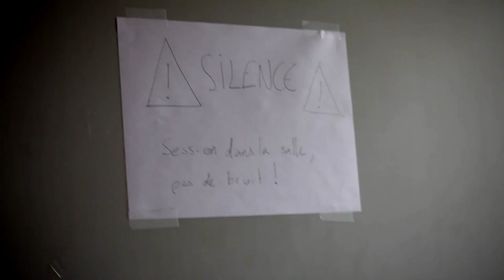Candy Robbers ‒ COOKIE JAR album recording footage (Episode 1)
In August 2014, Candy Robbers embarked on their 2nd record. Join them in the candy factory for a sneak peek of what is cooking... For more goodies you can

Video filmed and produced by Alixe Melis.